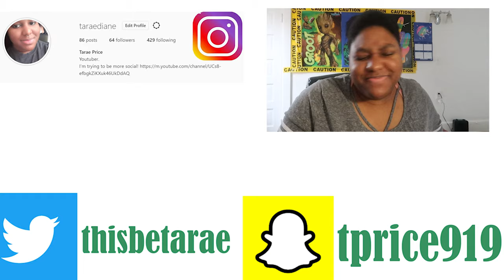lil aaron - "GLOING PAIN$" (Reaction) 🤘🏾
Hello all,

And on this TaraeReacts, I'll be reacting to Lil Aaron's "Gloing Pain$"

So what did you think of it? Let a girl know down below!!

See-ya!